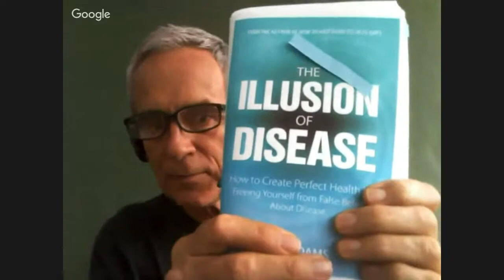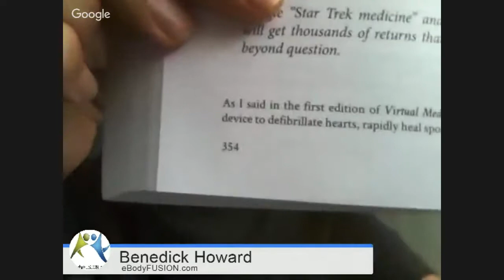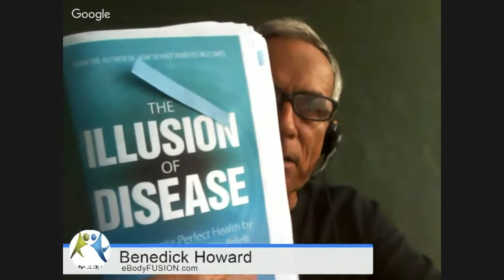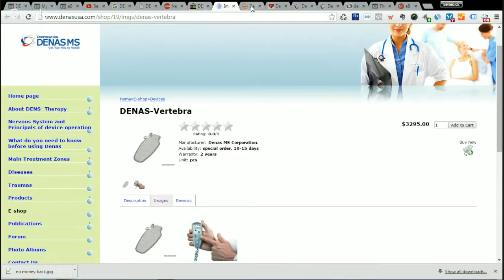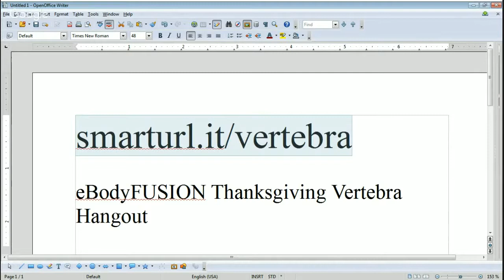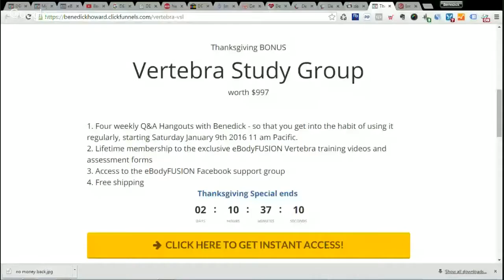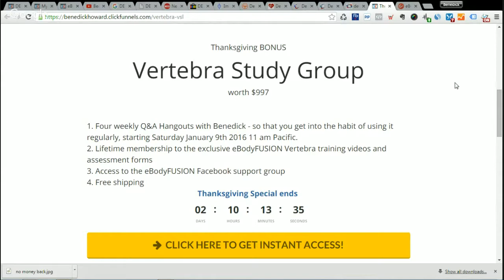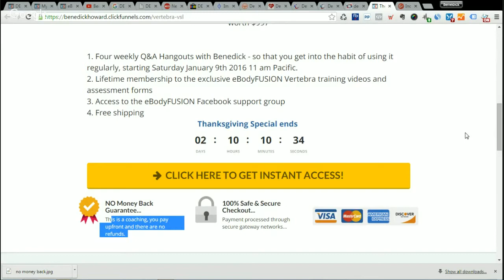Vertebra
DENAS Vertebra Unboxing and Thanksgiving Hangout